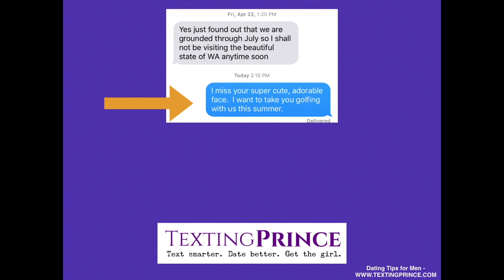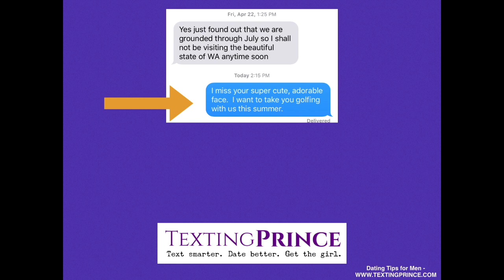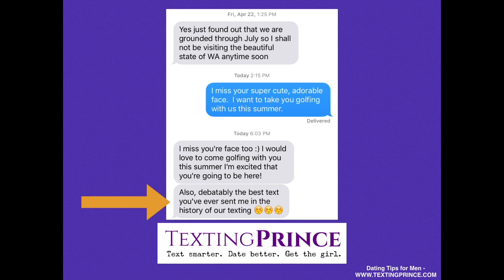How to Compliment Women Over Texting : Less is More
Have you ever wanted to compliment a woman you were texting but didn't know WHEN or HOW?

As men, it is important that we give out compliments rarely when we are first getting to know a woman.  This isn't to be rude or mean, but it is so that you can save your compliments so they mean something AFTER you get to know her personality.

So try complimenting women LESS on their looks, and more on their personality after you get to know them.

Learn all 5 Principles of Texting Women by getting my top-rated texting eBook for men.